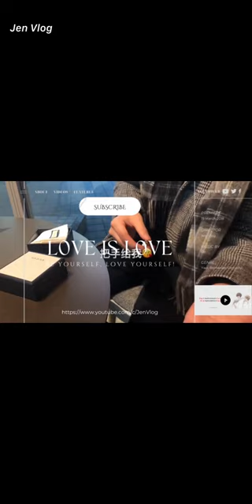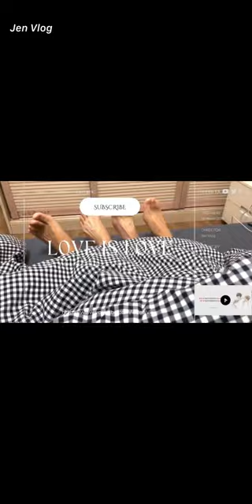Spoil you until you're spoiled​ | Chen Lv & Liu Cong bl jenvlog chenlv liucong - BL Couple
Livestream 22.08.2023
Chen Lv/ Trần Luật: @Clv陈律
Date of birth/ Sinh ngày: 29/09/2001 - Libra/ Thiên Bình
Height/ Chiều cao: 1m85
Hometown/ Quê quán: Guangzhou, Guangdong Province/ Quảng Châu, Quảng Đông

Jen Vlog